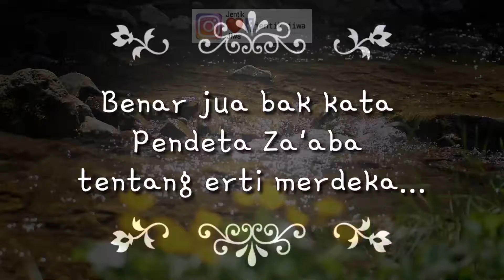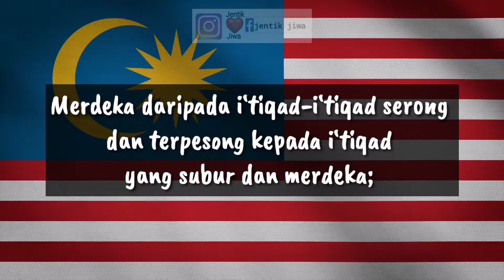Apa erti merdekamu?